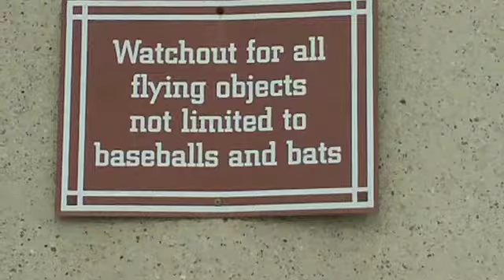San Francisco Giants vs Milwalkee Brewers - Opening Day 2009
As part of the Bleacher Brothers Across America Opening Day 2009 Tour, Jay Johnson and Mike Nelson head to AT&T Field to see the San Francisco Giants take on The Milwaukee Brewers.